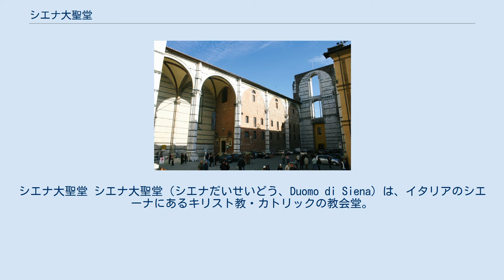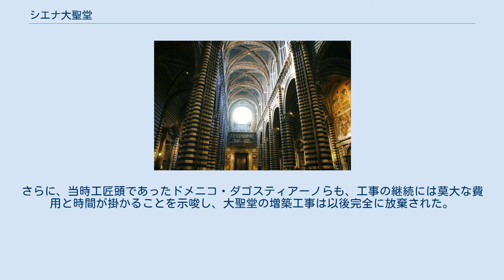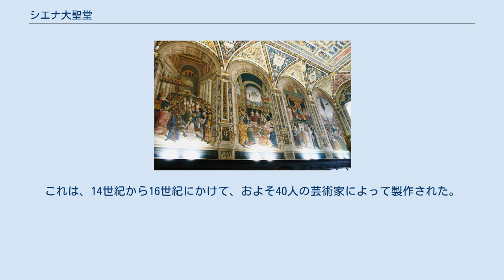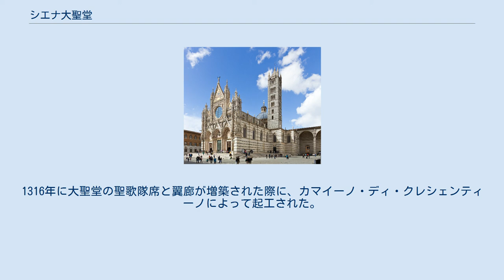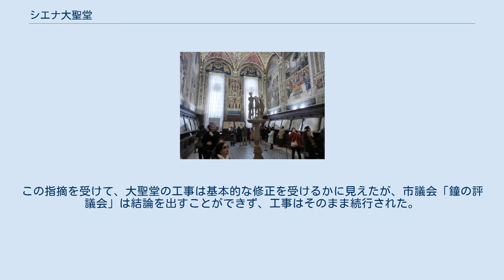シエナ大聖堂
シエナ大聖堂 シエナ大聖堂（シエナだいせいどう、Duomo di Siena）は、イタリアのシエーナにあるキリスト教・カトリックの教会堂。
シエーナの司教座聖堂である。
大聖堂、司教館、サン・ジョヴァンニ洗礼堂、ピッコロミーニ図書館、そして未完成となった拡張部分から構成される。
世界遺産シエーナ歴史地区の中心を飾り、イタリアで最も美しいゴシック様式のファサードをもつと言われる。
 大理石の横縞模様が印象的なシエナ大聖堂は、市中心部のカステルヴェッキオの丘の上に聳えている。
建設時期とファサードの意匠からゴシック建築のひとつに数えられるが、建物の全体構成はロマネスク建築のものである。
 建物の主軸は入り口のある南西から北西に通り、鐘楼は教会堂のドームの付け根にあたる部分に、教会堂と一体となって建設されている。
サン・ジョヴァンニ洗礼堂は、敷地の高低差を利用し、教会堂後陣の床下に潜り込むように設けられた。
このため、大聖堂の入り口は南西側にあるが、洗礼堂入り口は階下の北東側に設けられている。
 シエナ大聖堂は14世紀に大規模な拡張計画が行われ、新たな正面と側廊の一部が建設された。
この工事は中断してしまったが、今日、この側廊は付属美術館として利用されている。
 シエナ大聖堂は、内外ともに大理石象嵌張りで飾られ、平らに切られた東端部、六角形の交差部とドーム、堂内に組み込まれた鐘塔を特色とする。
建築としては一貫性に欠ける教会堂なのだが、内部の横縞模様はとても印象的で、特に多色大理石とモザイクで装飾されたファサード（西正面）はイタリア最美といわれる。
 ドーム見上げ 大聖堂の身廊 シエナ大聖堂の起原は伝説の域を出ず、明確ではない。
伝承では、聖アンサヌスの獄された塔があった場所、あるいはミネルヴァ神殿があったとされる。
9世紀頃には、現在の司教館の位置に聖母マリアの教会堂があったことが知られるが、詳細は一切知られていない。
 現在の大聖堂は1220年代に起工されたが、正確な日付や設計者などについては全く分かっていない。
大聖堂の工事に関する支出記録は1226年以降にみられるが、詳細な工程についてはよくわからない。
ただ、1264年には建物の大まかな工事が終了したらしく、ロッソ・パデッライオなる人物にドーム上部の銅球細作の報酬が支払われている。
これ以後は、大聖堂の内部装飾に関する支払い記録が多い。
 ファサードは、1284年頃にジョヴァンニ・ピサーノによって起工された。
彼は3つの入り口を設計し、予言者や使徒の彫刻を作成してファサードを装飾した。
これらジョヴァンニ・ピサーノと彼の弟子たちの作品は、イタリア・ゴシック彫刻の最高傑作と讃えられる。
1270年から1285年までにファサードの上段部分の工事が行われ、1288年にはドゥッチョ・ディ・ブオニンセーニャ作の円形窓が聖歌隊に設置された。
当時、ジョヴァンニ・ピサーノは工匠頭に指名されており、すでにファサード下段部分の工事を完成させていたが、1297年に突然解任され、シエーナを去った。
 1311年6月9日、大聖堂の大祭壇画である「マエスタ」がドゥッチョのアトリエから運搬され、大聖堂はおおよその完成をみる。
 ところが大聖堂の建設は中止されず、1316年には、当時の工匠頭カマイーノ・ディ・クレシェンティーノにより、大聖堂の聖歌隊席と翼廊、そしてその下部の洗礼堂が建て増しされることになった。
カマイーノの計画は、1322年に、工事を危惧したシエーナ市民の設置した専門委員会に批判されたが、おかまいなしに工事は続行し、1325年に洗礼堂部分が完成した。
 大聖堂拡張工事 身廊と側廊になる予定だった部分 1339年8月23日、シエーナ市議会である「鐘の評議会」に、フィレンツェのサンタ・マリア・デル・フィオーレ大聖堂に対抗すべく、ロレンツォ・マイターニの提唱した西ヨーロッパ最大となる聖堂の建設が上奏される。
大聖堂の垂直方向に新たな主軸を設定するもので、今日の大聖堂の長軸を、新しい計画では短軸とする計画であった。
計画地は当時シエーナで最も家屋が密集した場所であったため、用地買収が行われ、1340年2月2日に基石がおかれた。
このとき、すでにロレンツォ・マイターニは他界し、工匠頭にはランド・ディ・ピエトロが指名された。
彼には羊皮紙が支給されているので、現存する羊皮紙に書かれた新たな聖堂の設計...